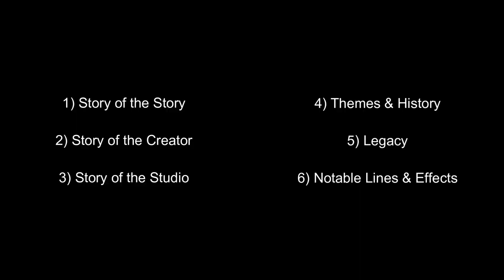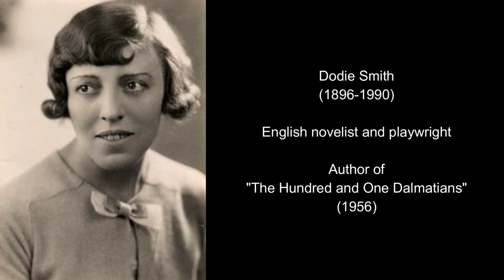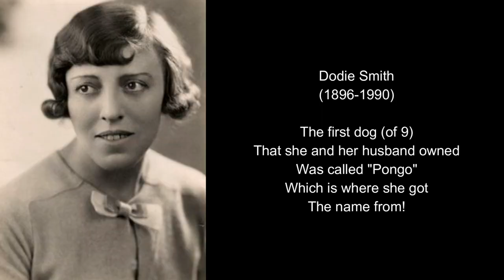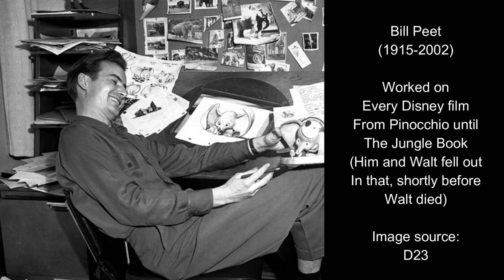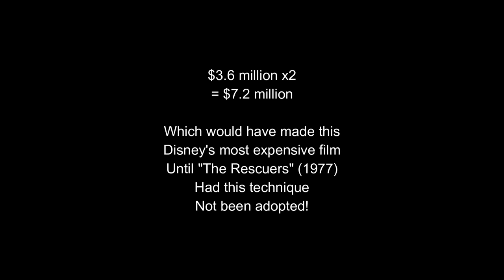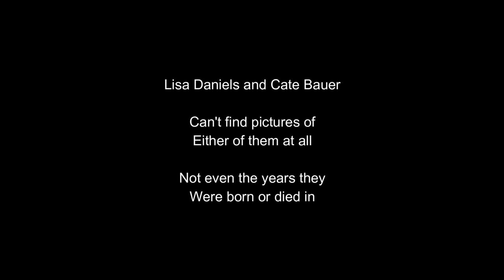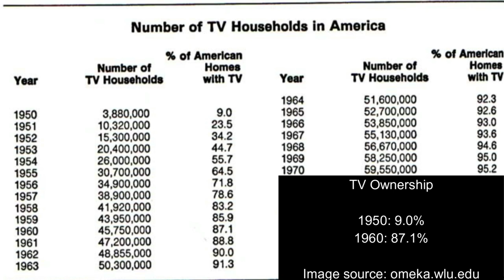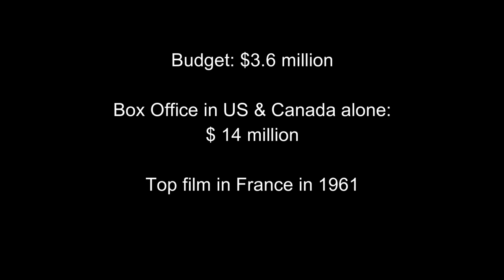Film Reviews: One Hundred and One Dalmatians [1961]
Check out our latest video from the "Disney" playlist, in which we continue with our Disney series: "Film Reviews: One Hundred and One Dalmatians [1961]", in which we explore the creative process, themes, history and the legacy of this timeless classic!